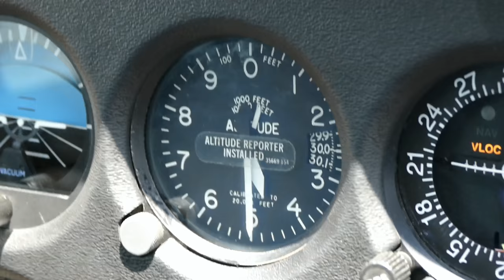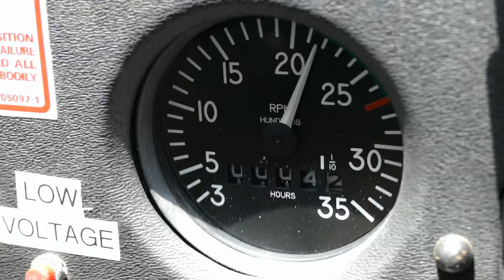Timed Turn - VFR Into IMC - Graveyard Spiral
A VFR pilot that flies into a cloud is likely to get out of control - usually into a 'graveyard spiral'- within 90-seconds. In this 5-minute Fly The Wing Flight Maneuver video, I demonstrate what happens when you haven't had 40+ hours of Instrument training and you lose sight of the horizon with Private Pilot student Dan, in a Cessna 172.

Enjoy more videos on the garrywing YouTube channel, and visit the Fly The Wing website for blog articles, links and flight training specials